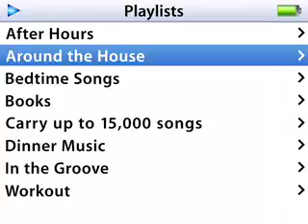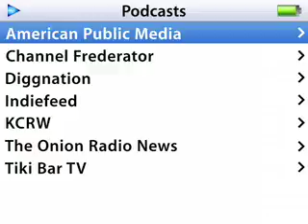[영어] macTV Show #160 iPod Retail Demo Loop Exclusive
macTV Show #160   iPod Retail Demo Loop Exclusive